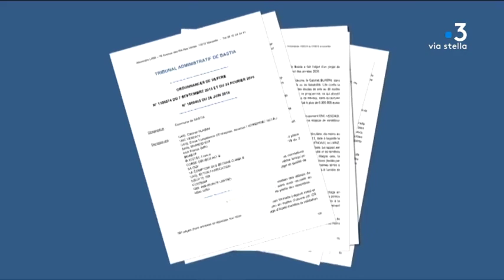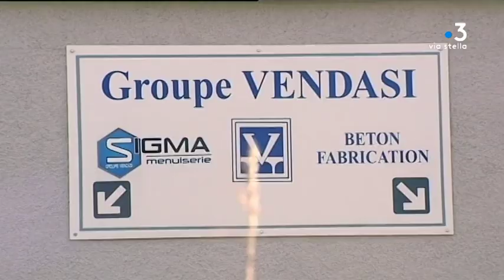Cimetière de l'Ondina à Bastia, la polémique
Intervenants -
François Tatti
Ancien adjoint en charge des travaux de Bastia (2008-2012)
Jean-André Albertini
Avocat CNC Vendasi

Equipe -
Anne-Marie Leccia
Christian Giugliano
Sébastien Dufour